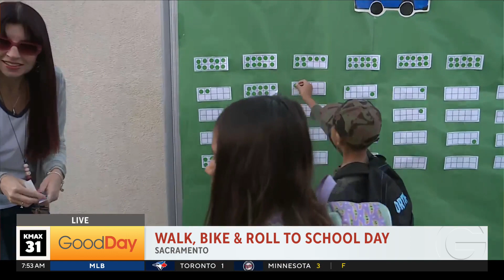Walk, Bike & Roll to School Day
Sakura Gray is at Reese Elementary school showing us how the students Walk, Bike & Roll to School !